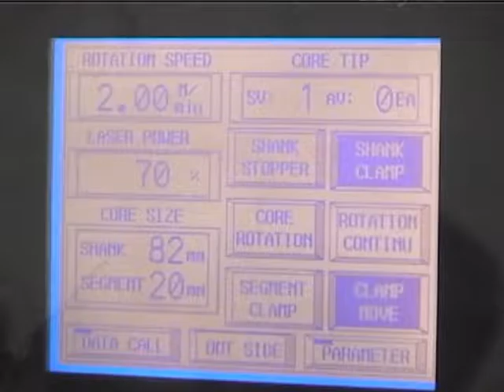Core Drill Laser Welding Machine CLWB10 one jig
One jig clamping
CORE DRILL LASER WELDING MACHINE
Steve
DIEX CORP.KOREA